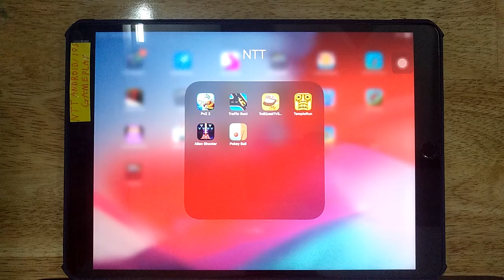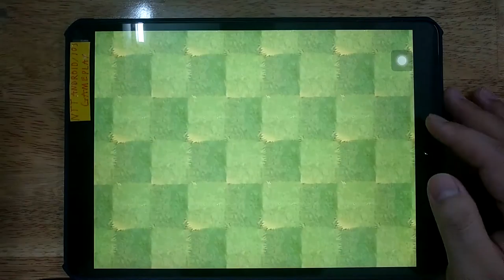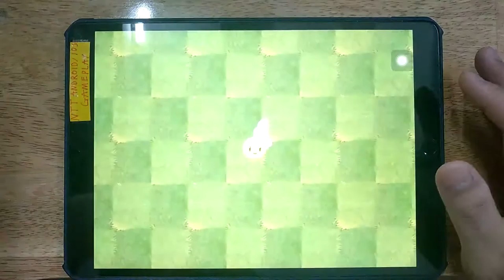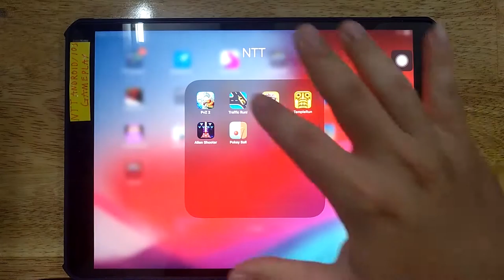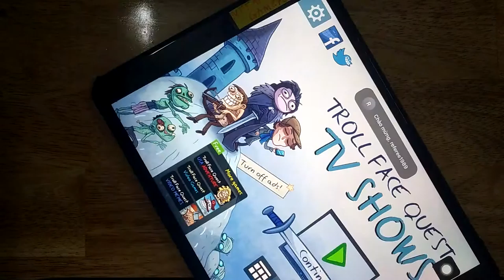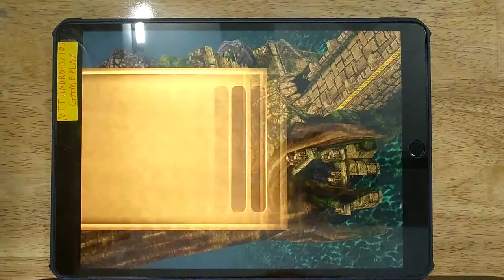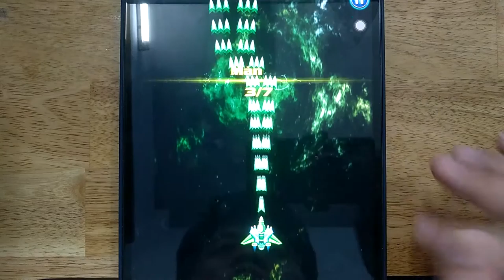PvZ 2, Traffic Run, Troll Quest TV Shows, Temple Run, Alien Shooter, Pokey Ball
Android GamePlay
iOS GamePlay
iPad GamePlay
GamePlay Walkthrough